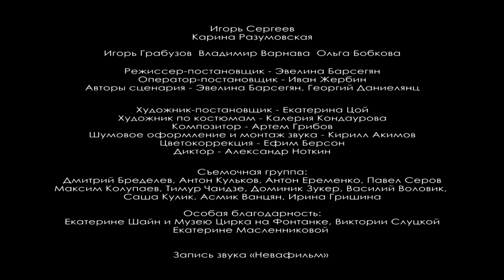Тизер фильма Бравист / Игорь Сергеев, Карина Разумовская (режиссер Эвелина Барсегян) BravoMan_Teaser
Лучший тизер Barcelona Planet Film Festival (Испания), Финалист  The Monthly Film Festival (Глазго, Великобритания)
Режиссер Эвелина Барсегян
Авторы сценария Эвелина Барсегян Георгий Даниелянц
Оператор-постановщик Иван Жербин
Художники Екатерина Цой, Калерия Кондаурова
Композитор Артем Грибов
АКТЕРЫ: Игорь Сергеев, Карина Разумовская,
Игорь Грабузов, Владимир Варнава
Цветокоррекция: Ефим Берсон
Шумовое оформление и монтаж звука Кирилл Акимов
Диктор Александр Ноткин
Запись звука "Невафильм"